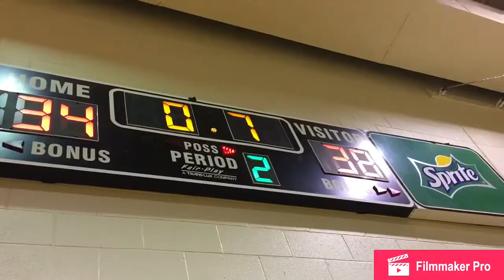TC Championship Game vs. West Tenn 03/25/2018 p4